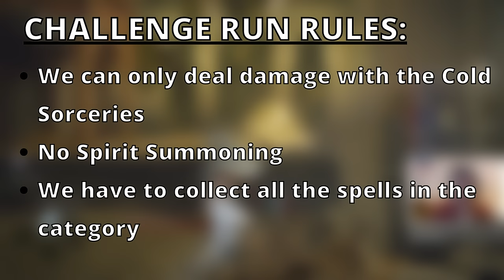Can you beat Elden Ring with ONLY Cold Sorceries?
These spells in Elden Ring are pretty cooool...

A really cool Elden Ring challenge run i came up with, i though it was going to be a much bigger disaster but it turned into one of the most fun challenges!
And thanks to everyone that watches these videos, really appreciate it and its a huge honor to me :)

🕘Timestamps:
00:00 - Cool Intro!
00:30 - The Meat.

The style of this video is similar to Iron Pineapple and LilAggy in parts. A large influence on this channel are those guys and of course InfernoPlus .I give my thanks to these guys that inspire my content :D